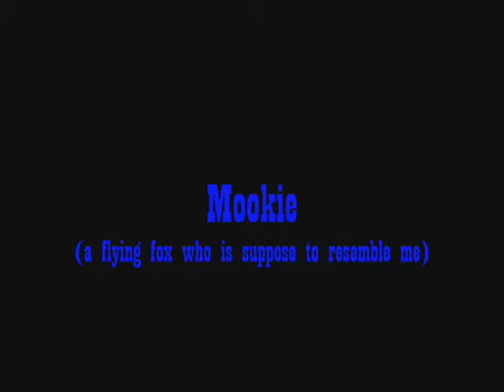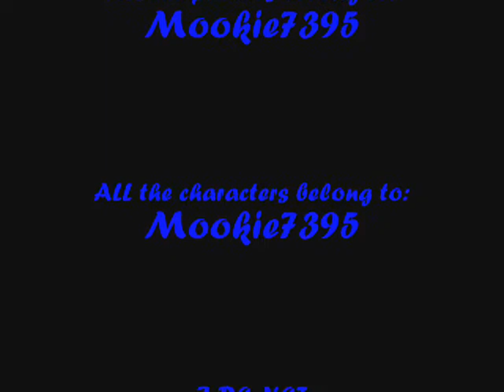Some of my Characters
These are some of my characters! They will not be in any kind of series! Mookie is from my Alive series though! :) So hope you enjoy and check out my Alive series on my other account: AliveProductionshja! And this is VERY OLD!! OLD OLD OLD! D8 I can't believe I actually made this... -.-" I really don't like this vid... xL